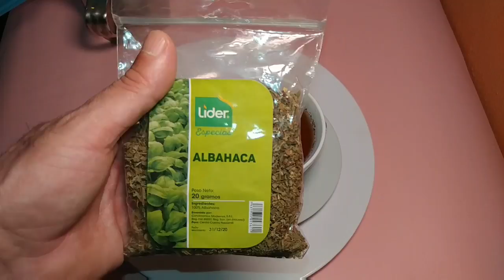10 Grandes Beneficios de la Albahaca! Para Tu Salud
10 grandes beneficios de la albahaca, para tu salud, en este video le decimos 10 beneficios y propiedades del té de albahaca, conozca para qué sirve la albahaca.